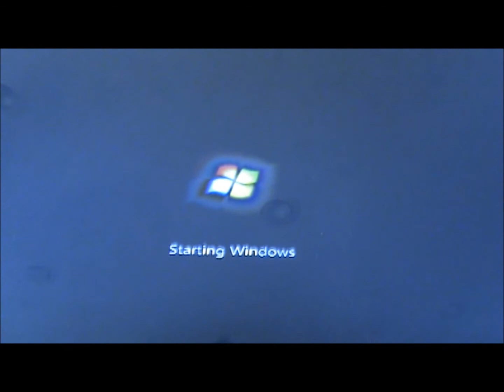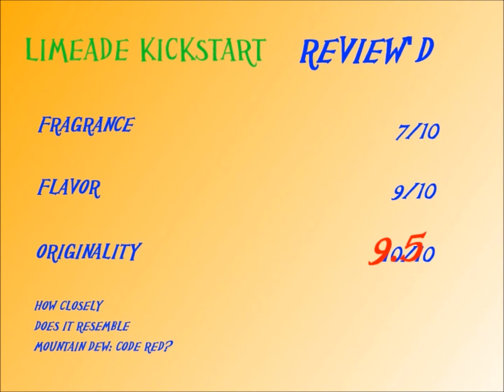Mountain Dude: Limeade Kickstart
Can't get enough Dude Brocini in your life? Of course you can't!

Today's episode features a brand new soundtrack recorded exclusively for Dude Brocini by the hot new band A Bunch Of Cicadas.